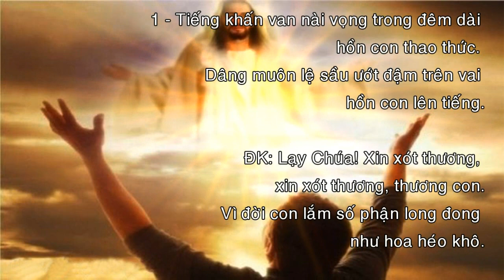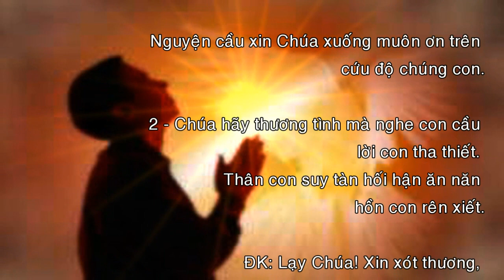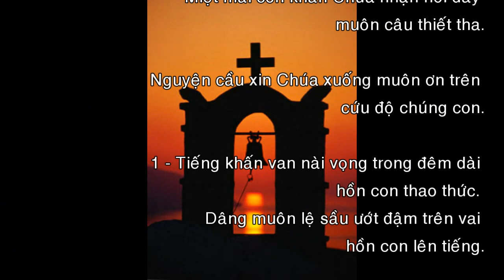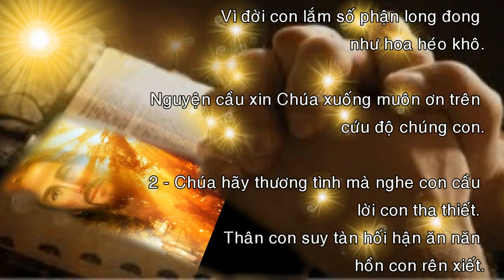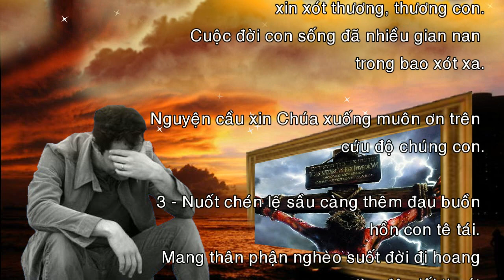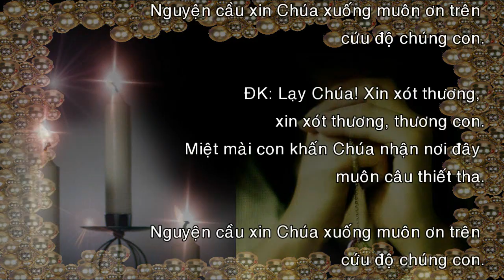Xin Xót Thương - Ca đoàn Ngôi Ba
Xin Xót Thương - Tác giả: Vũ Đình Ân.
Hợp ca: Ca đoàn Ngôi Ba.
Lễ giỗ 3 năm (Cụ Ông Giuse Đỗ Văn Bốn).
Sat 7/7/2012 tại Thánh Đường Sacred Heart Cabramatta.